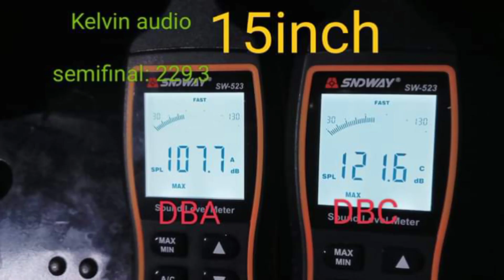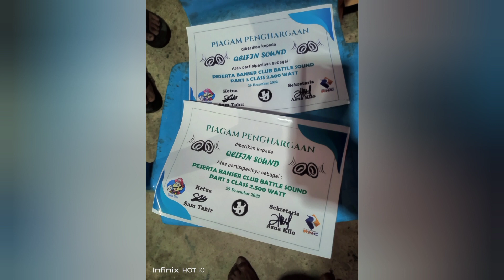Battle Sound Miniatur paling Gleeerr (Miniatur Qhelvin Audio)